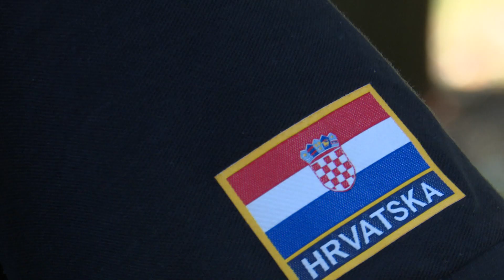SBTV - DNEVNIK - 29. OBLJETNICA OSLOBOĐENJA VOJARNE U BRODSKOJ TVRĐAVI - 15.09.2020.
Prije 29 godina na današnji dan 15. rujna nekon blokade i bezuspješnih pregovora počeo je vojni napad na vojarnu JNA u brodskoj tvrđavi, koja je dan poslije i pala bez ijedne žtvtve. Ovog važnog dana prijestili su se neki od sudionika. Više u prilogu.

DNEVNIK SBTV-a | PON-PET | 20:00 i 22:00